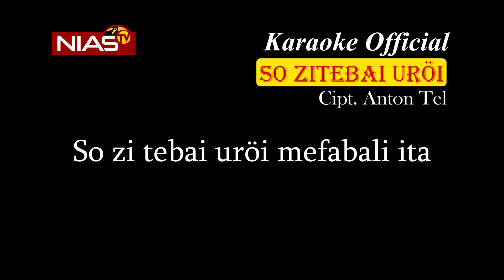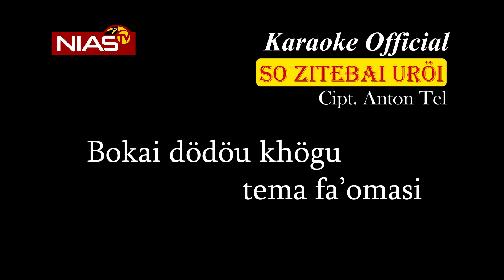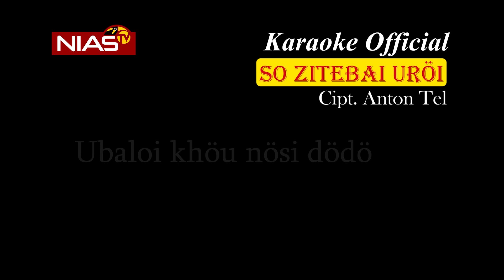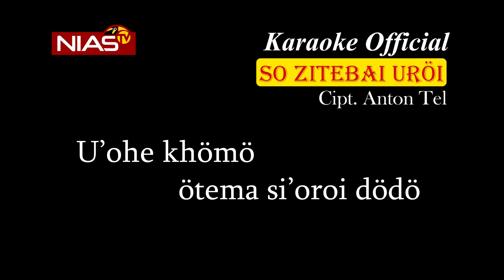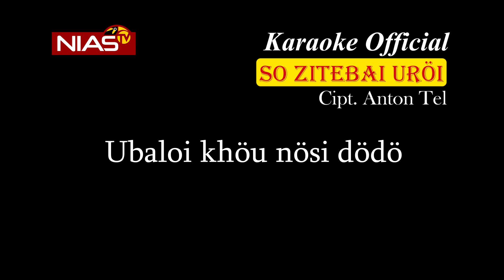So zi tebai uroi ||Karaoke Official|| Nada Cewek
Oke teman-teman jangan lupa di bantu channel ini dengan di like dan di subscribe ya,dan jangan lupa juga aktifkan lonceng nya, biar tidak ketinggalan karaoke atau pun video terbaru dari kita